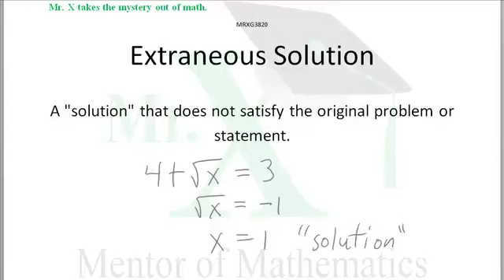Glossary-Extraneous Solution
Sometimes we perform mathematical manipulations and obtain solutions that do not make sense but nevertheless are obtained by following the rules of, say, algebra. Such solutions are termed Extraneous. Often they do not strictly satisfy the original conditions of the problem that was solved.